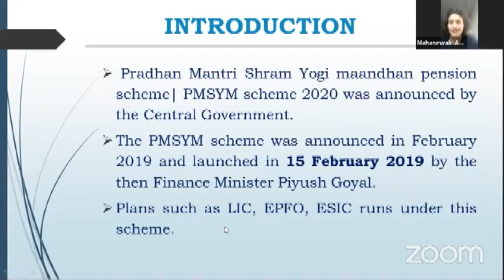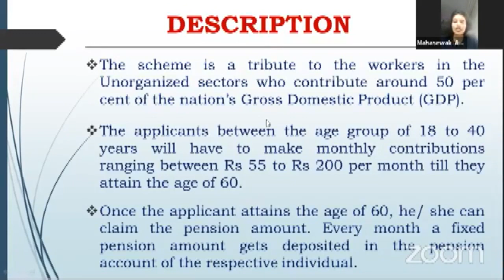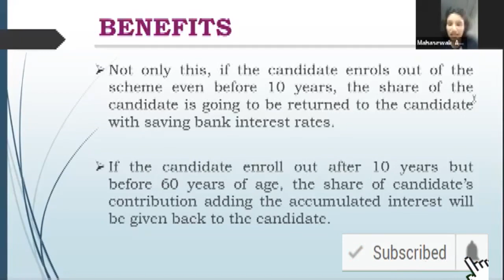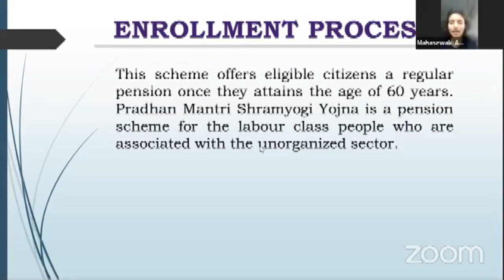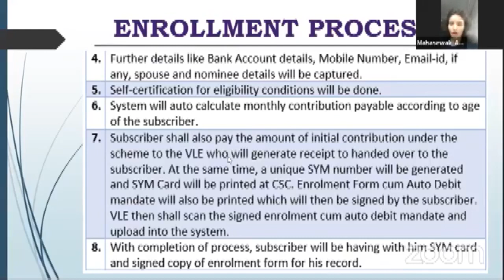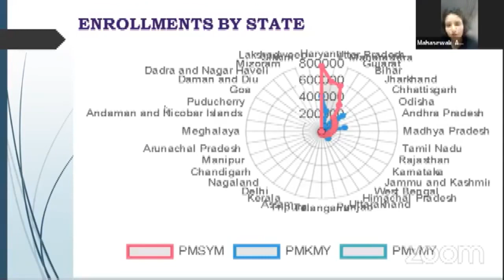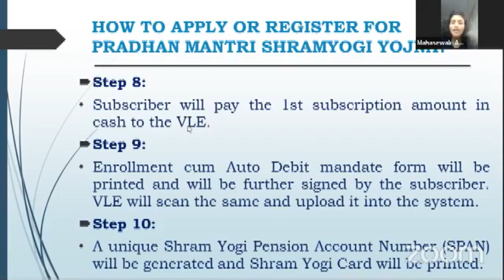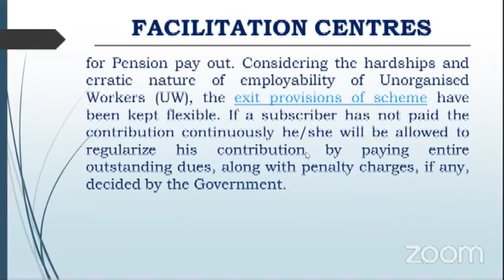प्रधानमंत्री श्रम योगी मानधन योजना